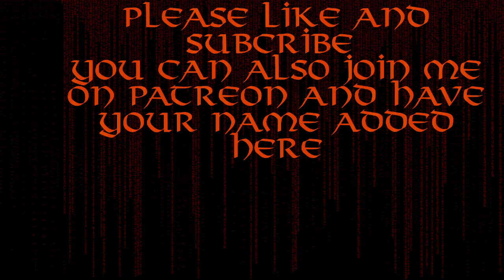Dragon Age Origins Flemeth Part 6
Part 6 Of A Dragon Age Origins Let's Play.

If you feel up to it treat me to a coffee!